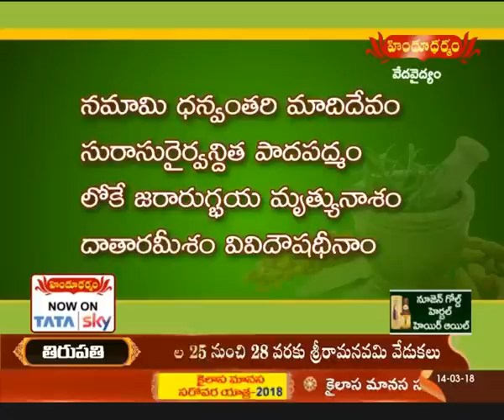అవాంఛిత రోమాలు మాయంచేసే వైద్య విధానాలు..! | Ways To Remove Body Hair | Veda Vaidhyam | Hindu Dharmam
అవాంఛిత రోమాలు మాయంచేసే వైద్య విధానాలు..! | Ways To Remove Body Hair